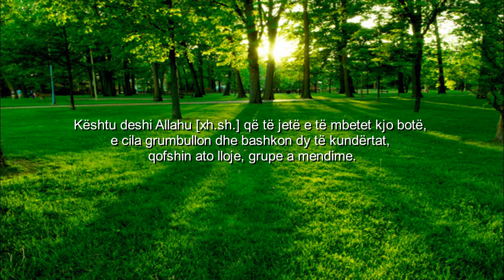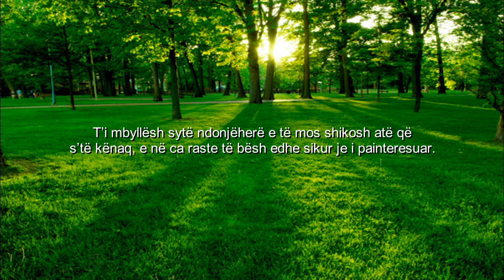Mos u Trishto | Pranoje jeten ashtu siç eshte, po deshe te jetosh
Mos U Trishto
Pranoje jeten ashtu sic eshte, po deshe te jetosh

JU UROJ DËGJIM TË KËNDSHËM!

1. This video has no negative impact on the original works (It would actually be positive for them.)
2. This video is also for teaching purposes.
3. It is not transformative in Nature.
4. I only used bits and pieces of videos to get the point across where necessary.

Me Allahun Perpara does not own the rights to these video clips.